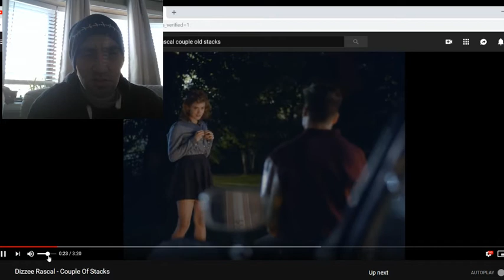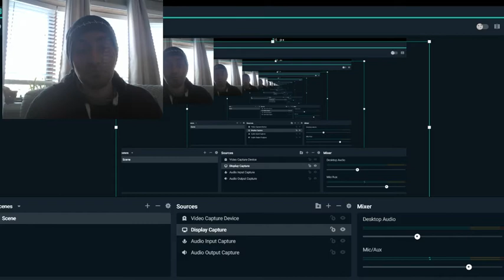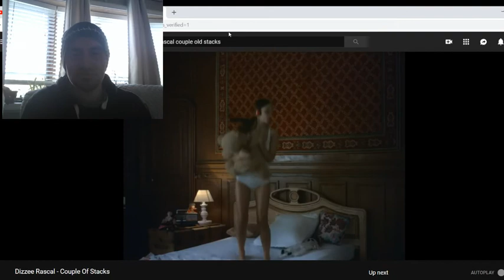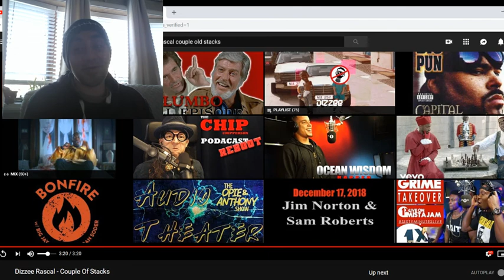Dizzie Rascal Couple of stacks